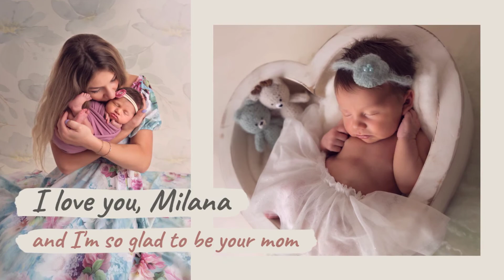Milana's Birth Announcement Video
Introducing baby Girl Milana!
Lullamoon.photography creates custom birth announcements that include all of the details of the baby’s birth. It's a great way to announce and share your baby's arrival in style!
I am a mother of three, a certified photographer, and an experienced digital designer.
Serving Toronto, Vaughan, and surrounding areas.
Specializing in fine art Newborn, Baby, Maternity, and Family portraiture.